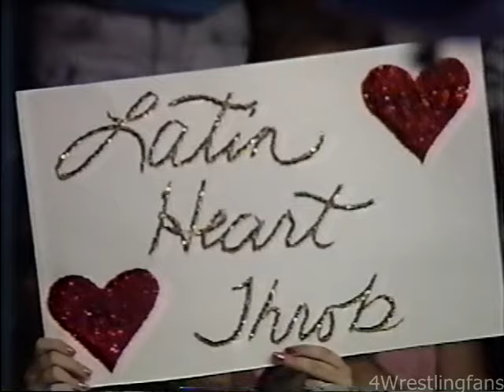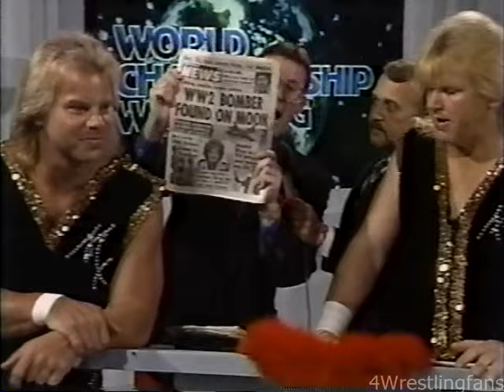NWA WCW Wrestling 6/25/88 and 7/2/88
Sting vs Jerry Price
Ivan Koloff & Russian Assassin vs Steinborn/Aumen
Tim Horner, Brad Armstrong & Kendall Windham vs The Cruel Connection & Max Mcgyver
Scott Putski Vs David Isley
Road Warriors Vs Royal/Wilde
Nikita Koloff Vs Ryan Wagner
Sheepherders Vs Stallion/Allen
Arn Anderson & Tully Blanchard Vs Bowen/Cruz
Steve Williams Vs Bear Collie
Barry Windham Vs Bobby Rose

7/2/88-
Ron Garvin Vs Larry Stevens
Sting Vs Gary Phelps
Al Perez Vs George South
Jimmy Garvin Vs Agent Steele
Mike Rotunda Vs Tony Suber
Fantastics Vs Thompson/Jackson
R&R Express Vs Riddle/Cruz
Ivan Koloff & Russian Assassin Vs Steinborn/Davis
Steve Williams Vs Ryan Wagner
Sheepherders Vs Wilde/Little